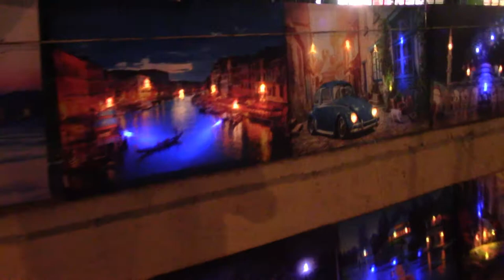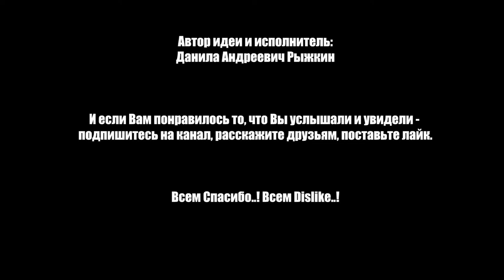ОБЗОР ШАУРМЫ ИЗ ТУРЦИИ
В данном выпуске Данила Рыжкин дегустирует и сравнивает шаурму по-турецки с русской шаурмой.